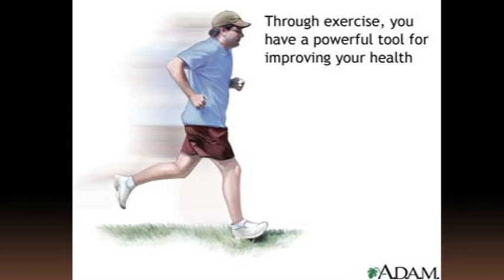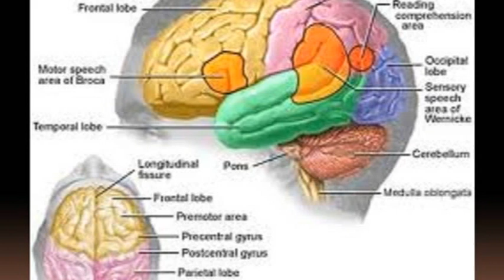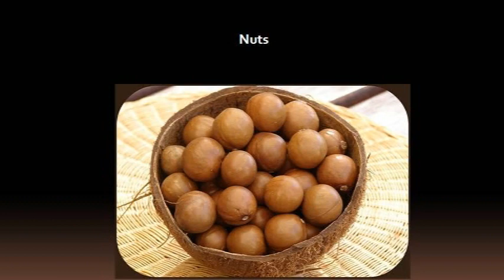Alzheimer's Disease - ஞாபக மறதி நோய்